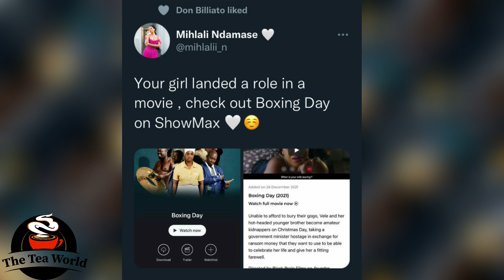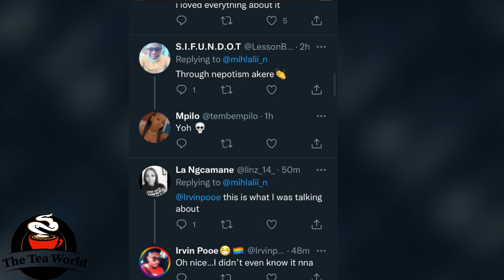Congratulations To Mihlali N Though She Is Being Accused Of This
Congratulations To Mihlali N Though She Being Accused Of This